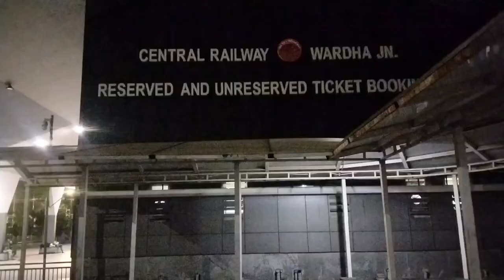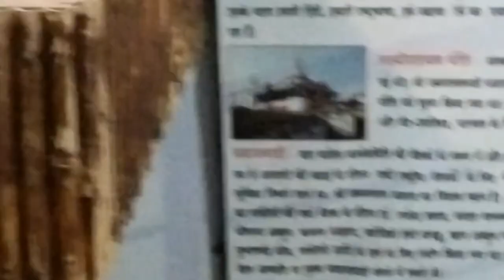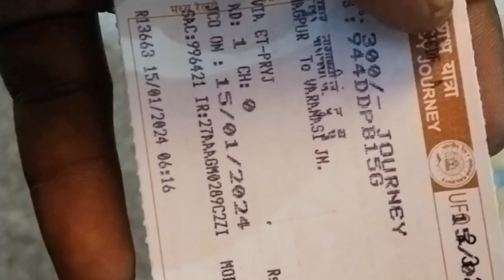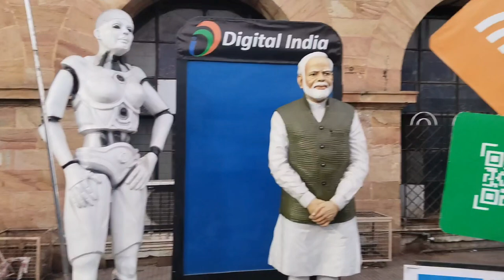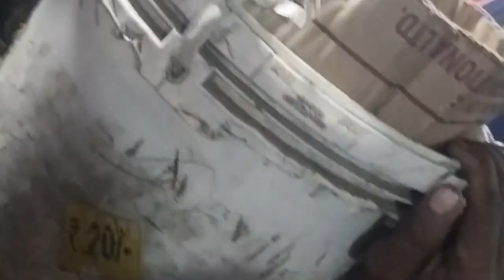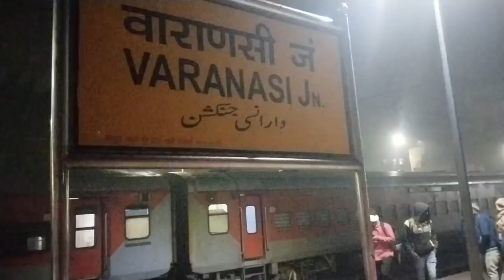patna express | near death journey